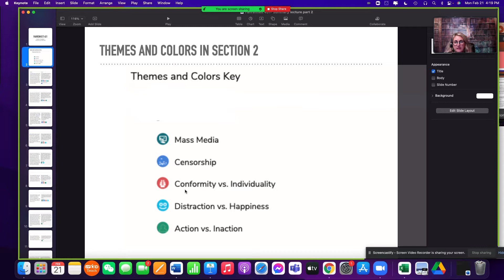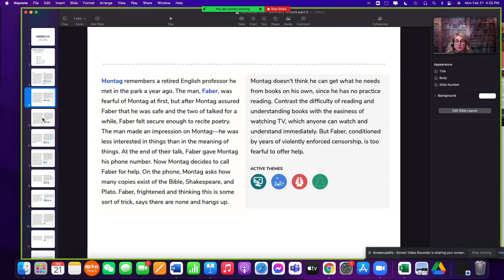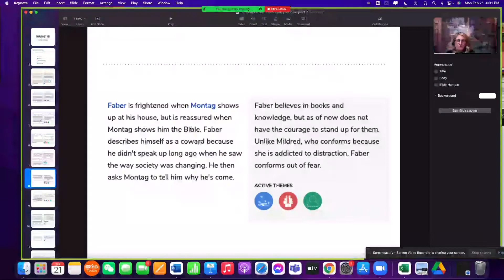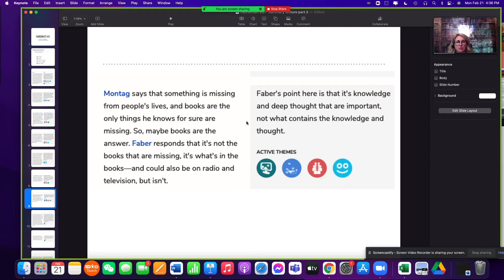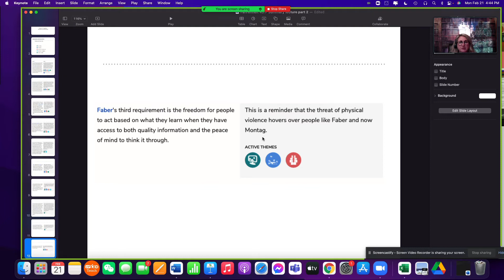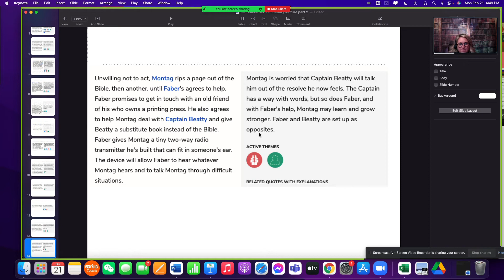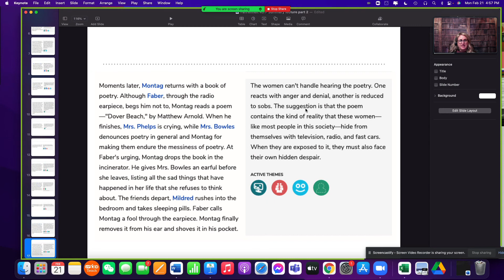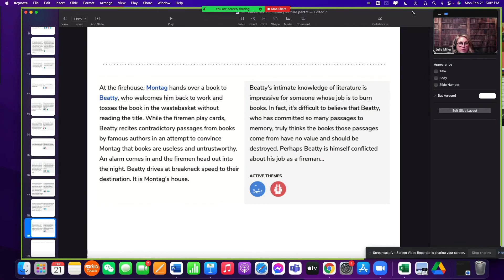Fahrenheit 452- Part 2 The Sieve and the Sand Summary and Discussion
Discussion and Summary of The Sieve and the Sand